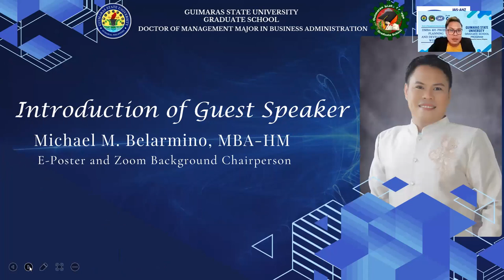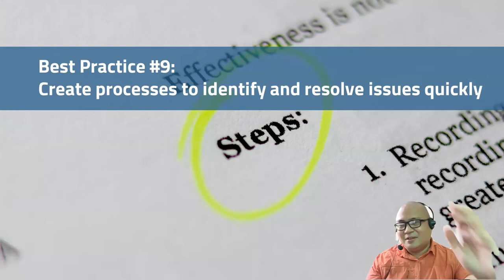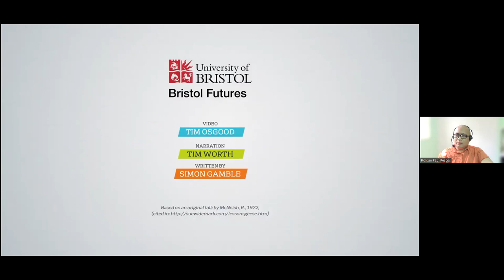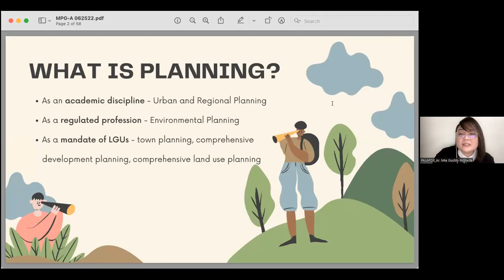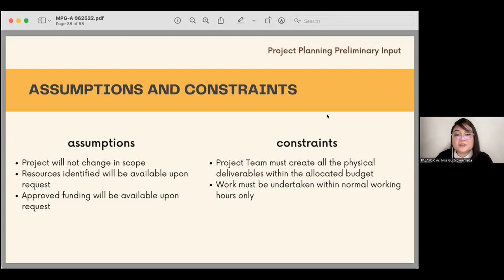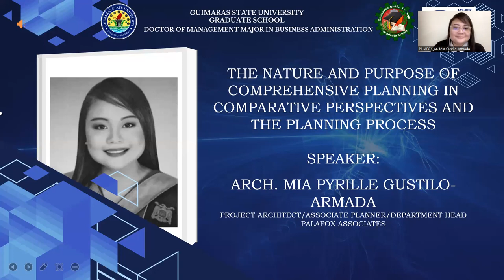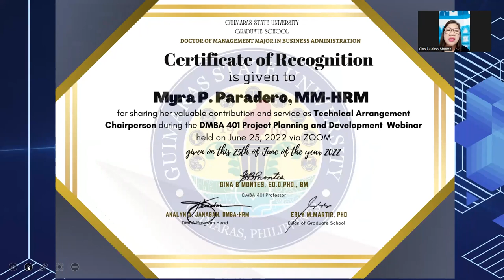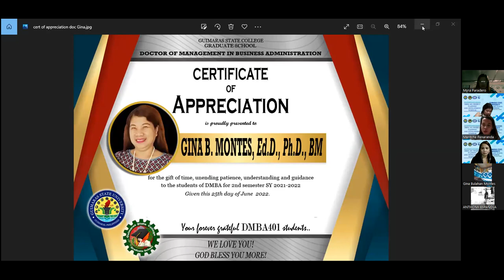Guimaras State University DMBA 401 Webinar Part 2